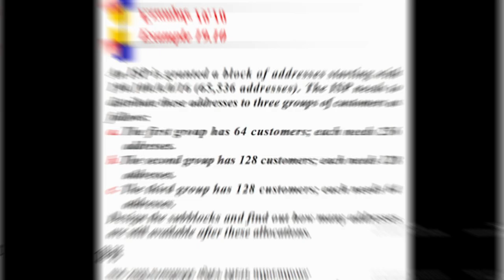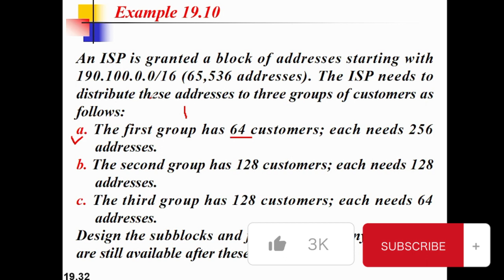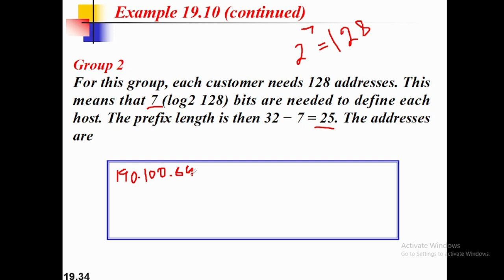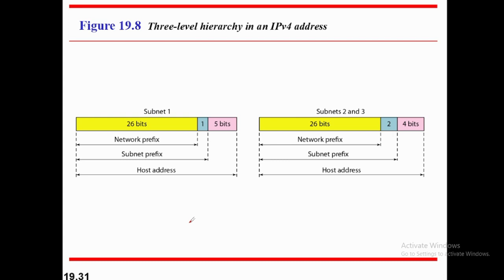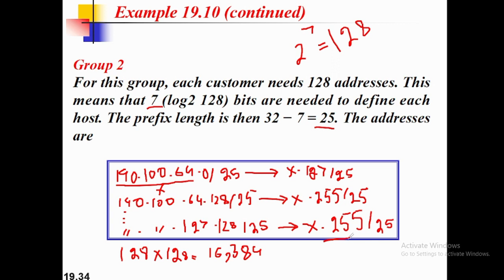19 NETWORK LAYER: LOGICAL ADDRESSING Part 11 | DATA COMMUNICATIONS AND NETWORKING| Forouzan 4th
Welcome to "19 NETOWRK LAYER: LOGICAL ADDRESSING Part 11 | DATA COMMUNICATIONS AND NETWORKING| Forouzan 4th "! In this informative and engaging video, we dive into the exciting world of data communications and networking, providing you with a solid foundation to understand the fundamentals.

Whether you're a beginner looking to explore the basics or someone seeking to refresh their knowledge, this video is perfect for you. Join us as we break down complex concepts into easily digestible explanations, ensuring that you grasp the essentials of data communications and networking.

Throughout this video, we'll cover a wide range of topics, including the different types of networks, the role of protocols, and the layers of the OSI model. By the end, you'll have a clear understanding of how data is transmitted, received, and managed across networks.

Our expert instructor will guide you through each topic with clarity and provide real-world examples to illustrate the concepts. You'll also learn about the various network topologies, such as star, bus, ring, and mesh, and how they influence network performance and reliability.

Whether you're interested in local area networks (LANs), wide area networks (WANs), or wireless networks, this video has got you covered. We'll also touch on important concepts like IP addressing, subnetting, and network security to ensure you have a well-rounded understanding of the subject.

So, if you're ready to embark on an exciting journey into the world of data communications and networking, hit that play button and let's get started with "01 Introduction DATA COMMUNICATIONS AND NETWORKING PART 1"!